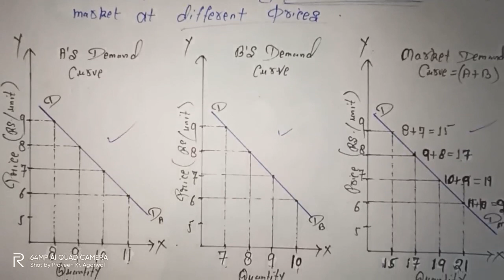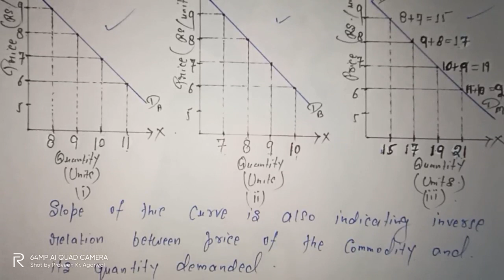Demand Curve and Demand Function / Determinantes of Demand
BBA 5th Semester / Managerial Economics